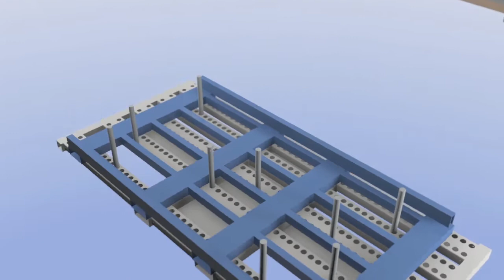Der Böckelt Tower Entpalettierer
Der Entpalettierer wird verwendet, um ganze Pakete mit Tafelmaterial schnell und einfach, ohne die Werksseitige Verpackung wie Kanthölzer oder Holzpaletten, in die Böckelt Kassetten einzulagern.
Ein mühsames Umstapeln von einzelnen Tafeln entfällt.

Die mitgelieferten massiven Stempel können platzsparend in die Fächer innerhalb des Entpalettierers eingelegt werden, womit dieser in einem Lagerplatz des BÖCKELT TOWER eingelagert werden kann.